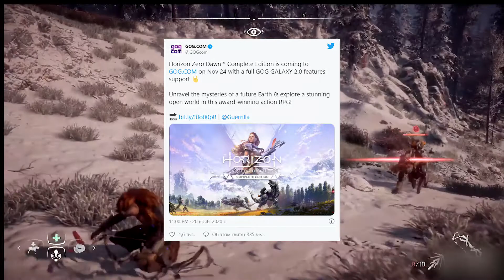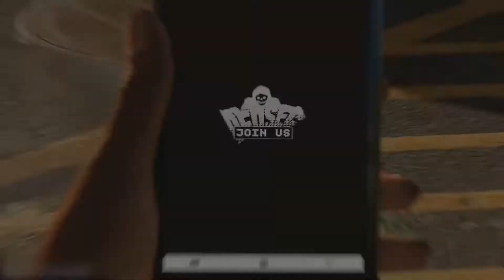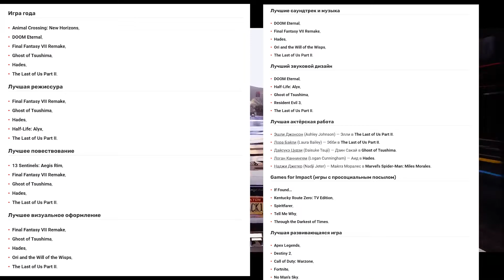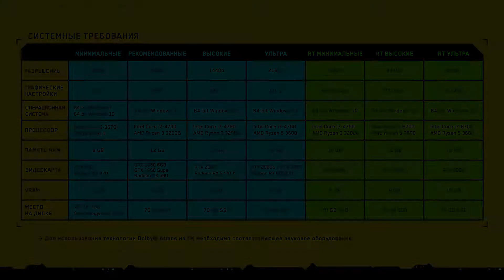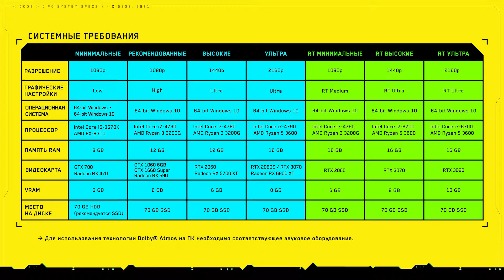ИГРОВЫЕ НОВОСТИ #9///КИАНУ РИВЗ СДЕЛАЛ МНЕНИЕ ОБ CYBERPUNK 2077///ИГРЫ ГОДА!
Таймкоды:
0:00 Приветствие
0:29 Новости
07:11 Конец видео